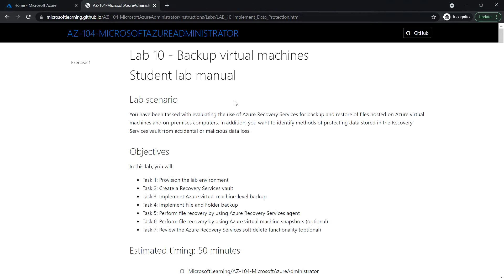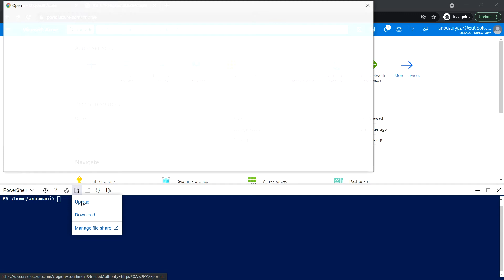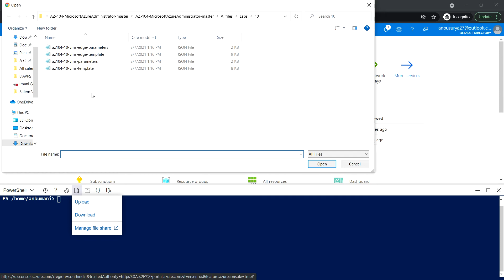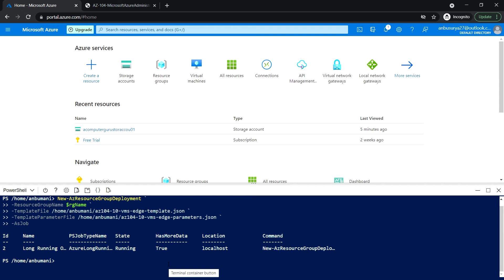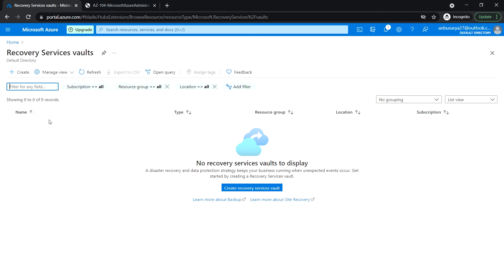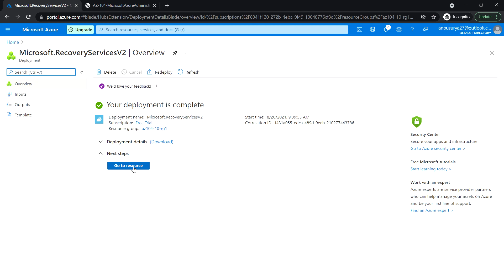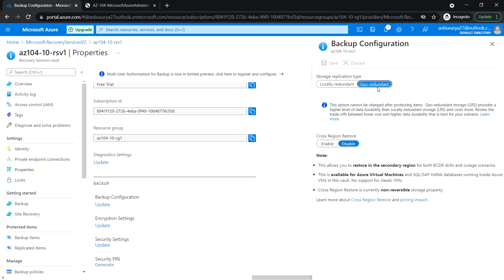AZ-104 Hands-On Lab 10: Task 1 & 2: Create Recovery Services Vault in the Azure Portal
Microsoft Azure Administrator course Hands-On Labs for all modules || AZ-104 Lab || Module 10 -  Data Protection || Lab 10 - Backup virtual machines

This video covers the following task:
Task 1: Provision the lab environment
Task 2: Create a Recovery Services vault

🔗 Links to the previous videos 🔗
 Module 9c:
Task 1: Register the Microsoft.Kubernetes and Microsoft.KubernetesConfiguration resource providers.

Module 9b:
Task 1: Deploy a Docker image by using the Azure Container Instance

Module 9a:
Task 1: Create an Azure web app
Task 3: Configure web app deployment settings
Task 5: Swap the staging slots

Module 8:
Task 1: Deploy zone-resilient Azure virtual machines by using the Azure portal and an Azure Resource Manager template
Task 4: Register the Microsoft.Insights and Microsoft.AlertsManagement resource providers
Task 6: Configure Azure virtual machine scale sets by using virtual machine extensions

Module 7:
Task 3: Manage blob storage
Task 5: Create and configure an Azure Files shares

Module 4:
Task 1: Create and configure a virtual network
Task 2: Deploy virtual machines into the virtual network
Task 3: Configure private and public IP addresses of Azure VMs
Task 5: Configure Azure DNS for internal name resolution

Module 3b:
Task 2: Create an Azure managed disk by using an ARM template